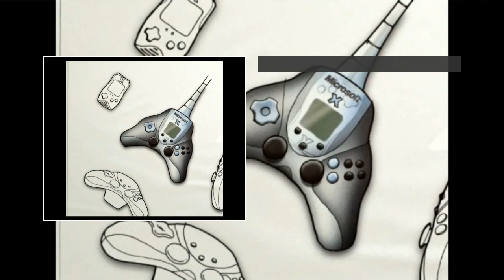Original Xbox controller designs revealed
Xbox inventor Seamus Blackley has revealed some never before seen designs for the initial Xbox controller. Original Xbox controller designs revealed